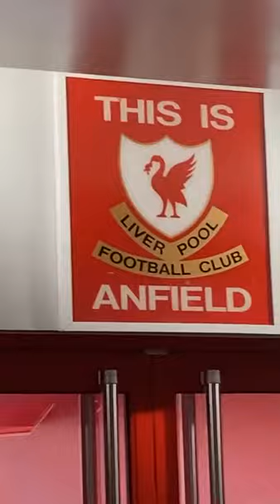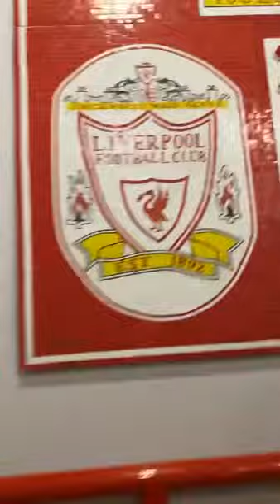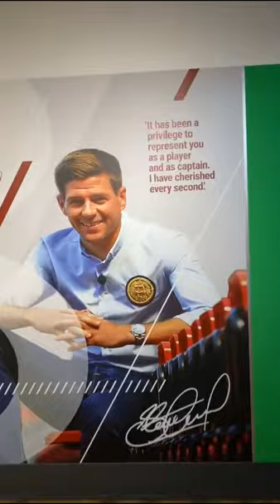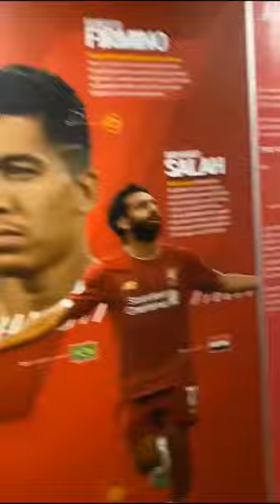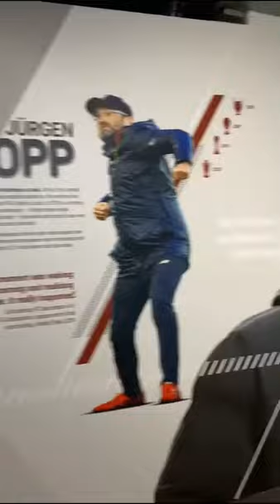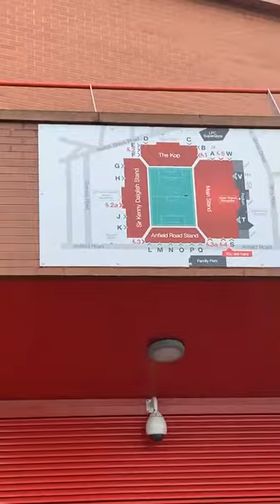Liverpool stadium tour part 1